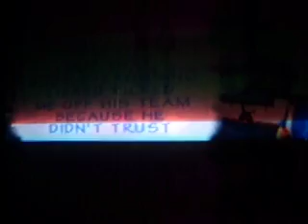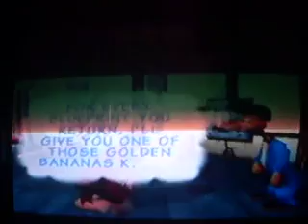Donkey Kong 64 - Snide's HQ: All Gadgets Chain Link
Skip to 1:28 to see the gadgets chain link. (You can get this same animation when you turn in 6 or more blueprints at once.)

Snide:
"Greetings!
Snide's the name, revenge is my game. Did you know K.Rool's been working no his Blast-O-Matic machine and intends to destroy your island? I was the chief technician on the project. But that double-crossing lizard kicked me off his team because he didn't trust me. I'll try to help you stop K.Rool's machine. But you'll need to find me some of my original blueprints.
I believe they were given to some of the king's toughest cronies. So be careful. For every blueprint you return, I'll give you one of those golden bananas K.Rool stole from your hoard. No blueprint, no banana.  You never now, they might just buy you some time. That's the deal, Kong.
Ah, I see you have 8 blueprints! Very good Kong. Here are 8 golden bananas."